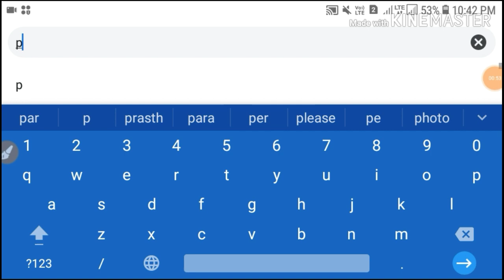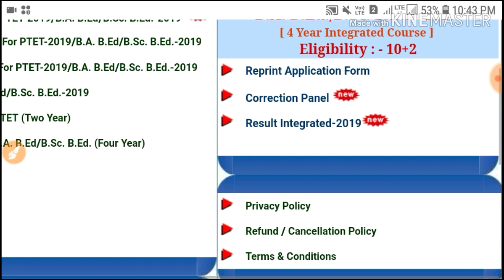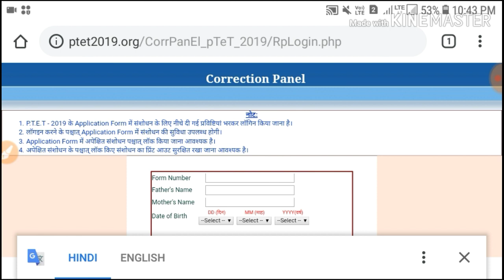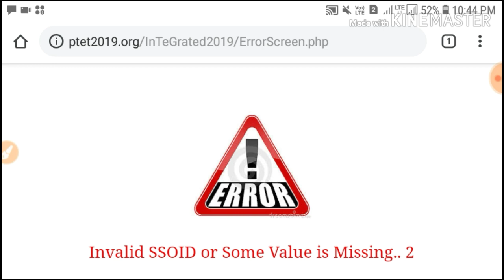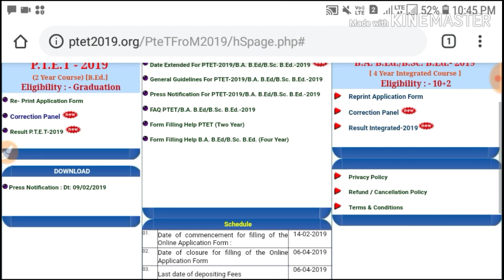ptet 12 मई 2019||अभी अभी नई सूचना||ptet बीए (B.ed)new update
Download NCERT Books & Solutions Free

दोस्तों इस वीडियो में आपको पीटीटी 12 मई 2019 को जो एग्जाम हुआ था उसे संबंधित है कि नहीं जानकारी है उसके बारे में ऑफिशल वेबसाइट के माध्यम से आपको पूरी जानकारी दूंगा

pret 2019 new updates
ptet 12 may 2019 result
pret 2019 answer key